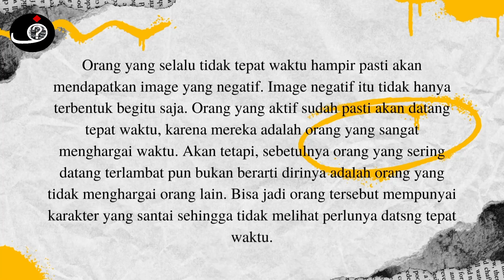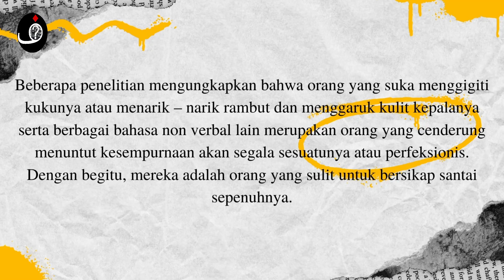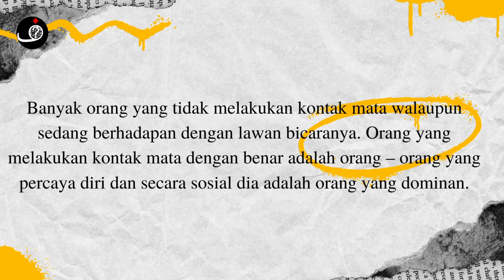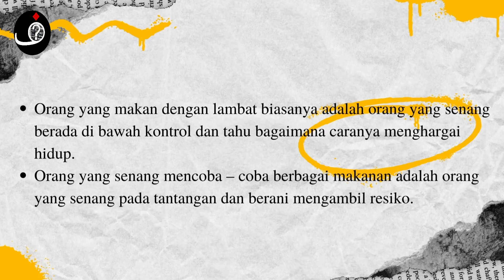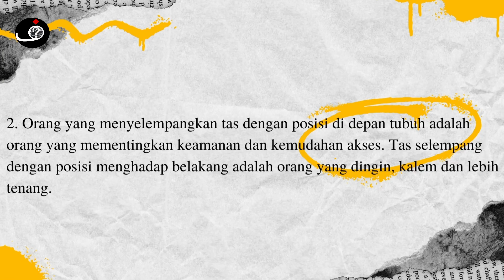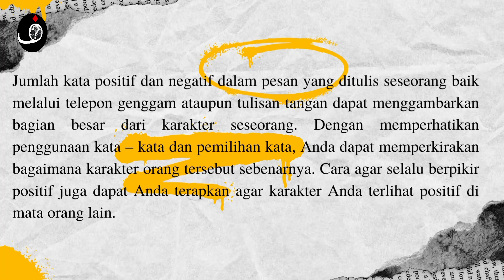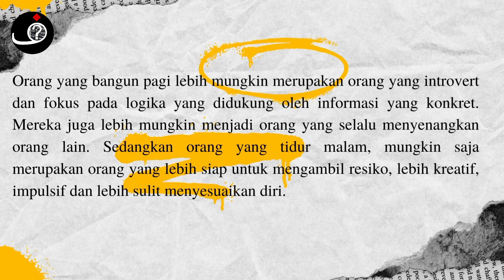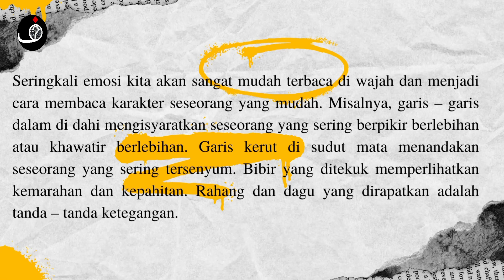17 Cara Membaca Karakter Seseorang Dengan Tepat